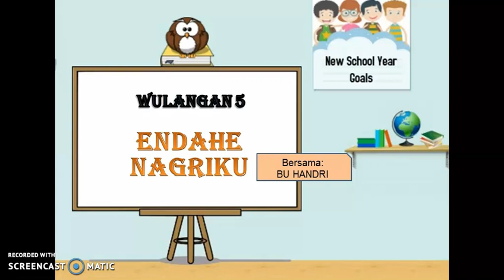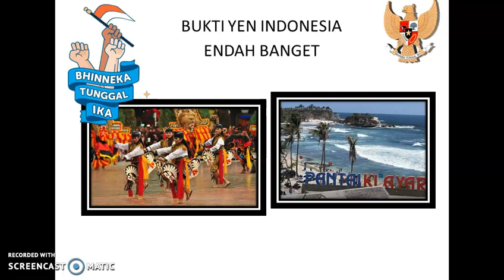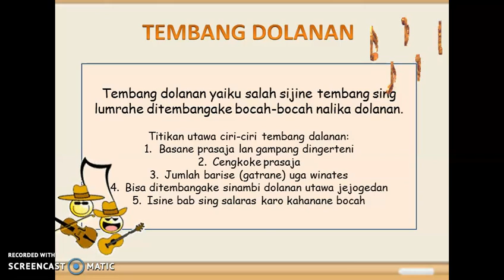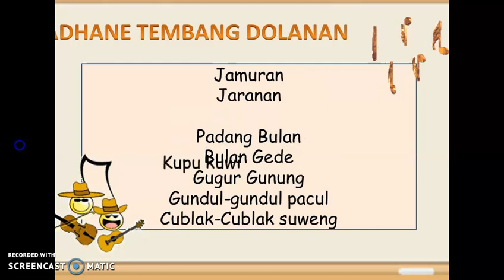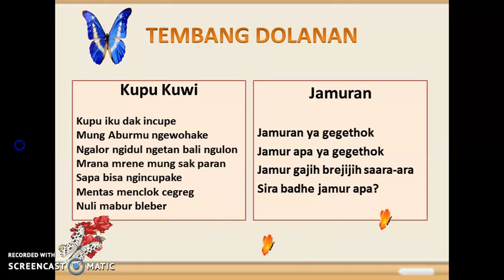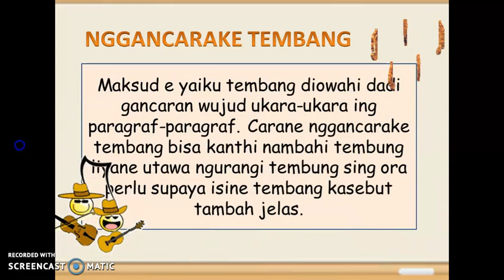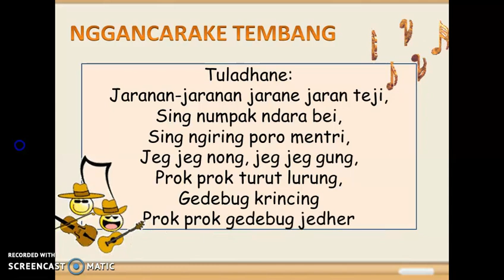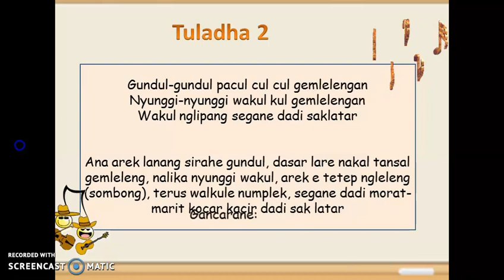BelajarbersamaSUKMA: Kelas 4 MI Islamiyah | Bahasa Jawa | Endahe Nagriku